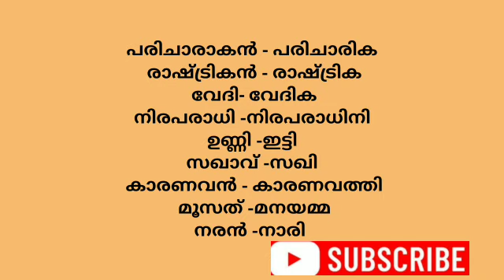10 മെയിൻ /യൂണിവേഴ്സിറ്റി അസിസ്റ്റന്റ് BEVCO LDC -LGS -VFA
trending
Gkcode
LGS
LDC
VEO
BDO
Plus2
degree